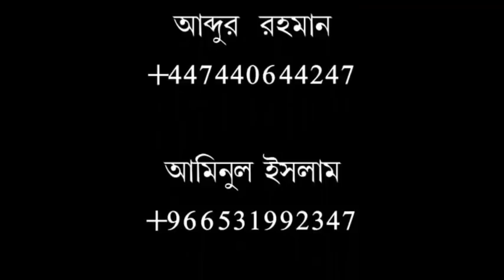সুদারু এখন মাসজিদের সভাপতি/'কেয়ামতের আলামত,মোংলা বাগের হাট।মুফতী মীর মোয়াজ্জম হোসাইন সাঈফী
সুদারু এখন মাসজিদের সভাপতি'কেয়ামতের আলামত,মোংলা বাগের হাট ।মুফতী মীর মোয়াজ্জম হোসাইন সাঈফী            السلام عليكم ورحمة الله وبركاته